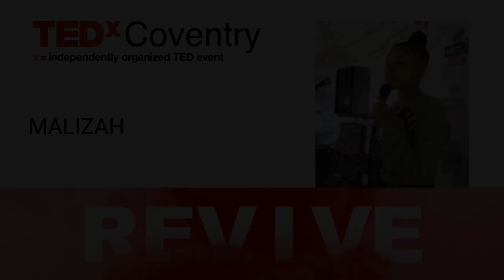Spoken Word Performance | Malizah . | TEDxCoventry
Event: TEDx Coventry 2020
Date: 29/02/2020
Venue: B2 @ Belgrade Theatre, Coventry

Malizah, a brave and talented young spoken word poet beautifully weaves her story into words.  Creative visionary & writer This talk was given at a TEDx event using the TED conference format but independently organized by a local community.